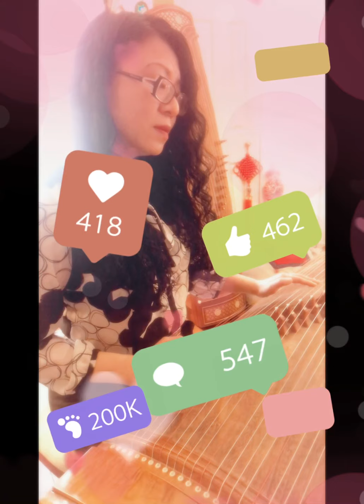Music Therapy for the Mind-Four Seasons with you [Guzheng] 心灵音乐治愈-四季于你 【古筝】instrumentalcover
送你三月的风 六月的雨 九月的风景
让我余生都有关于你
只如 初见 回忆却在蔓延
就像夜晚的甜点
连我的梦境 都变甘甜
我愿意为你放弃曾经那些年少轻狂
不去再管所谓流浪或者远方
只想在你身旁把这情歌慢慢唱
大雪漫天飘零 做你的嫁衣 多美丽
送你每个梦境 每次清醒 陪伴的长情
如果岁月无情 你我老去 所有都渐渐忘记
我会把你姓名刻心底
因为你是此生的唯一

愿有情人终成眷属！

Lin Quan Yun guzheng is created by a concert performer and registered Canadian music therapist, Chih-Lin Chou who has extensive experience in performance, and focus on Five Elements music therapy.
The guzheng is available on ebay